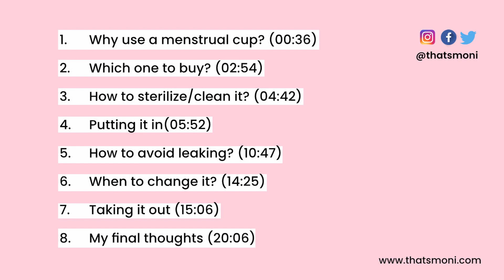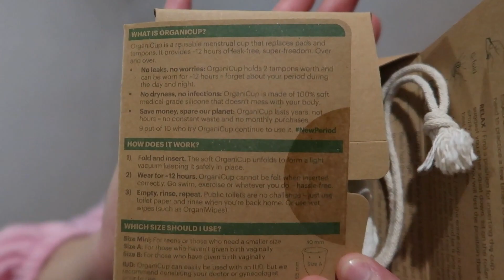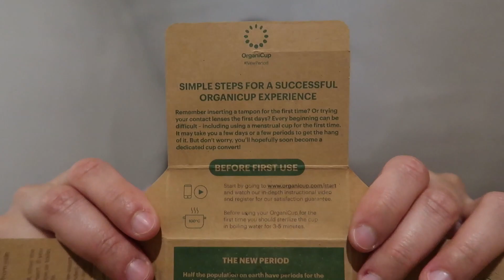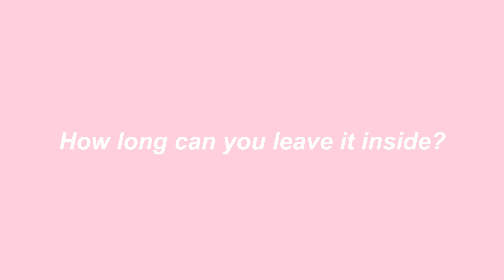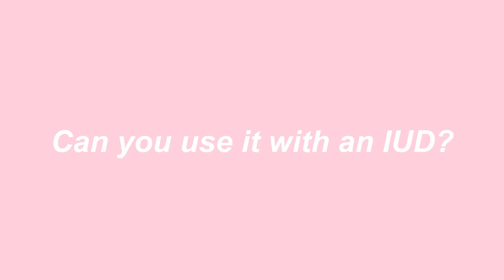My 3 month OrganiCup (AllMatters) Honest Review 😯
This is my OrganiCup menstrual cup honest review after using it for 3 months. Why you should use a menstrual cup? Which menstrual cup to buy? How to insert a menstrual cup for beginners? How to take out the organicup? I tell you all about it in this video! Including my struggles, tips and tricks, and my final thoughts. Also, I do a brief comparison between using a menstrual cup vs pads.

 If you're thinking of switching to the menstrual cup and stop using pads, this is the video for you.

Here are the timelines of this video:

00:00 Intro
00:36 Why use a menstrual cup?
02:54 Which one to buy?
04:42 How to sterilize/clean it?
05:52 Putting it in
10:47 How to avoid leaking?
14:25 When to change it?
15:06 Taking it out
20:06 My final thoughts

--- FAQ
What equipment do you use to film?